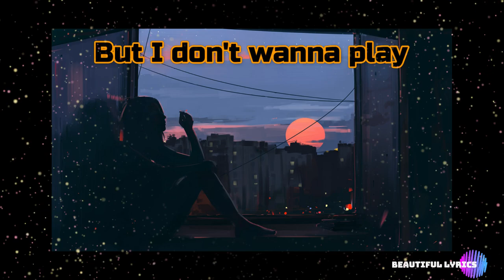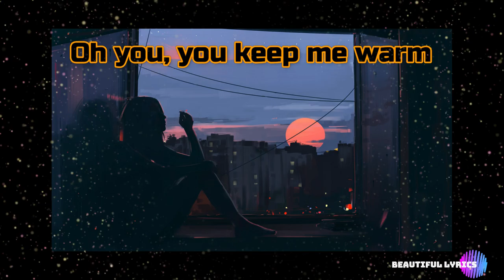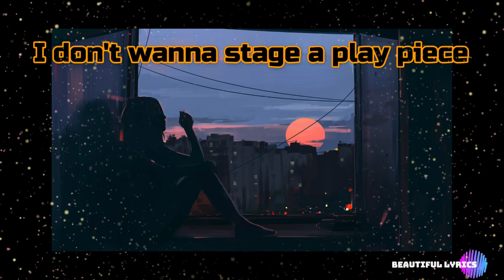Ida Maria - Keep me warm (Lyrics)